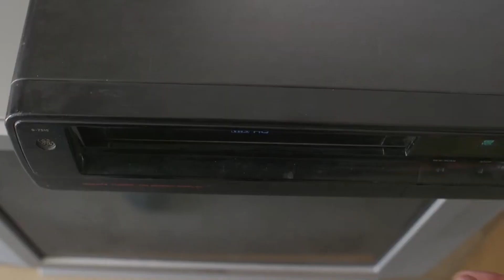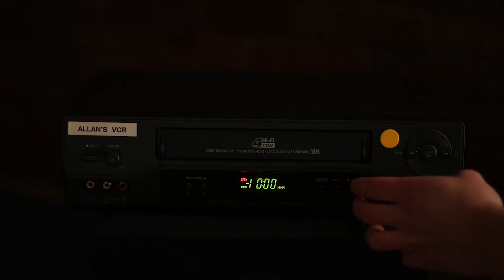Broker SLIDE SHOW